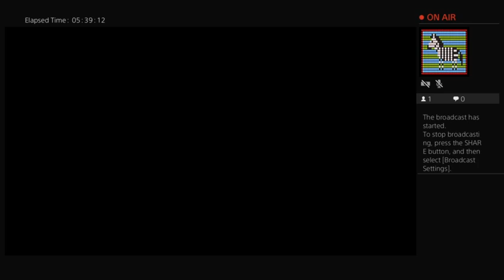Elden Ring - RL1 No Summons Run A̶t̶t̶e̶m̶p̶t̶ - Stream 32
Continuing the RL1 No Summons Run A̶t̶t̶e̶m̶p̶t̶ - Just more and more attempts!